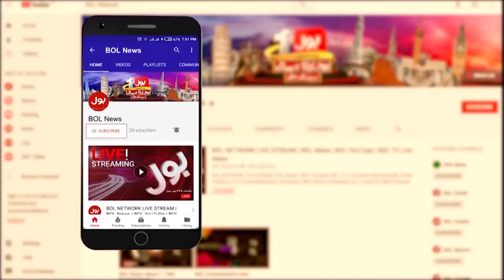Imran Khan Par Qatilana Hamla|News Bulletin at 8 AM |Tasneem Haider Shocking Statement |PMLN Exposed